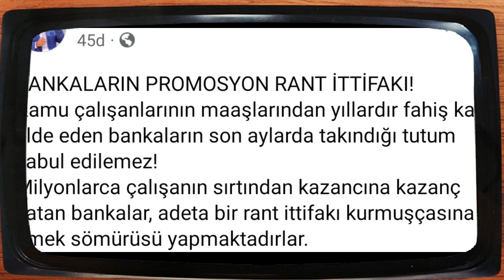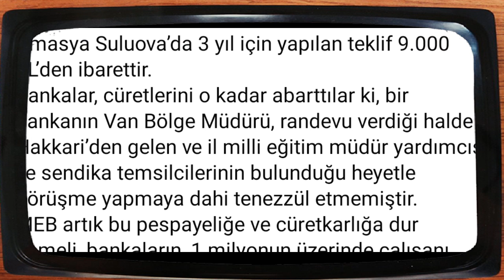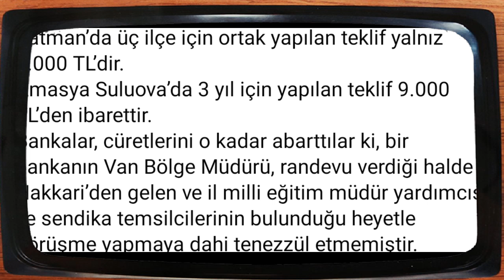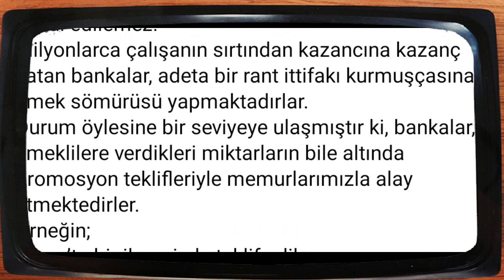1.5 milyon kamu çalışanı ve öğretmenin çalıştığı MEB promosyonunda Ş.O.K edici gerçekler